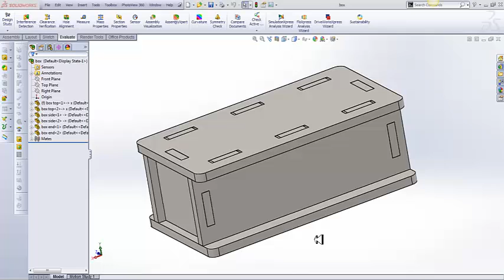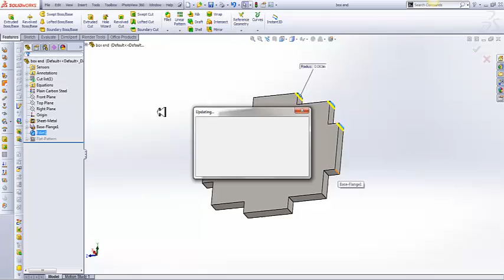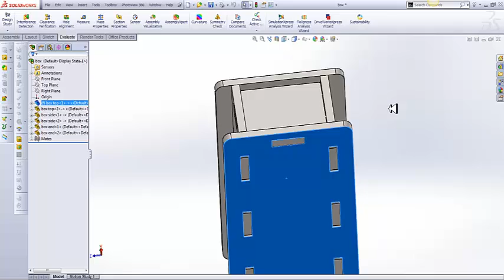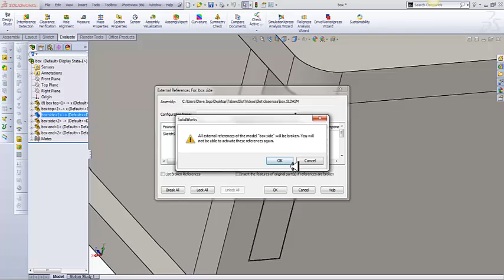On Demand Laser Cutting Tutorial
How to break tab and slot referenced in solid works.